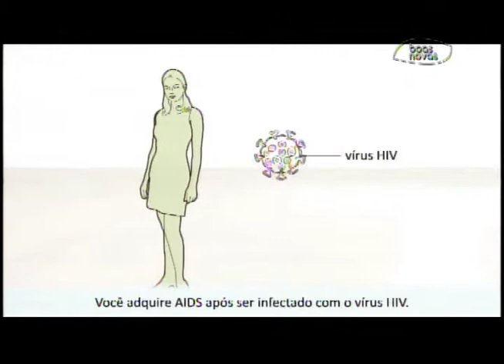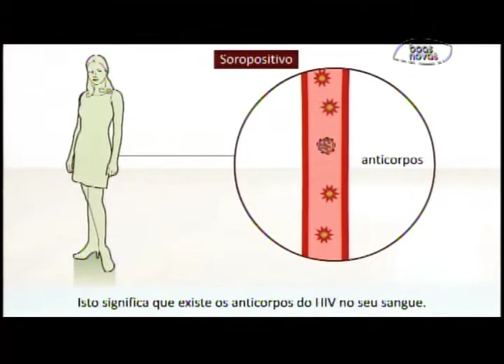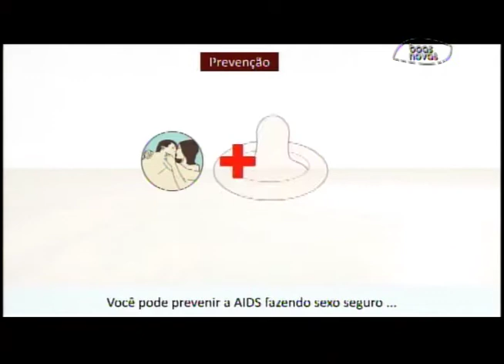Cabeça Pra Cima - AIDS - (bloco 2 de 4) 05-12-2014